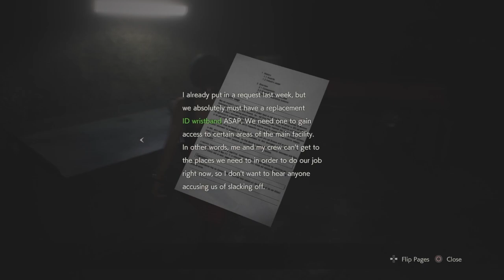RESIDENT EVIL 2|She Tryna Cook Me! (Part 7)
Had to eat some chinese room after this one.

Join rookie police officer Leon S. Kennedy and college student Claire Redfield, who are thrust together by a disastrous outbreak in Racoon City that transformed it's population into deadly zombies.